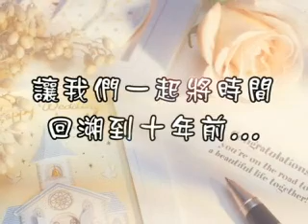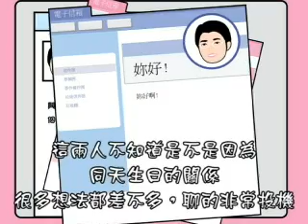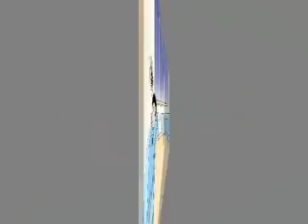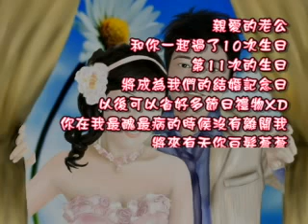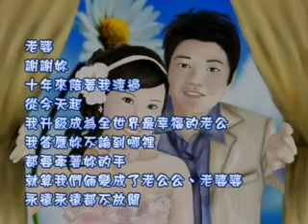愛諾成長MV 梓城&維儀 ...愛諾婚禮音樂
愛諾國際婚禮音樂
I-PROMISE WEDDING MUSIC DESIGN

我們提供結婚訂婚詢諮、新娘祕書、婚卡喜帖設計、會場佈置、婚禮紀錄等服務。 ...
婚禮紀錄 婚禮樂團 婚禮主持人 婚禮小物 專屬婚禮 留言版 愛諾婚禮 ...
主題婚禮 提供主題客製化婚禮,小至婚宴細節到整體婚禮籌備過程,打造屬於您的創意浪漫婚禮, ...